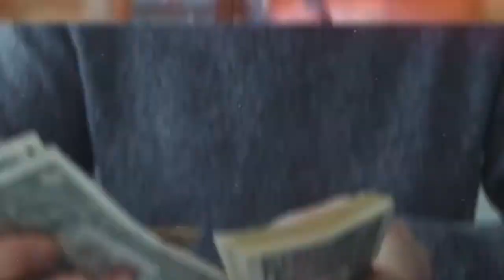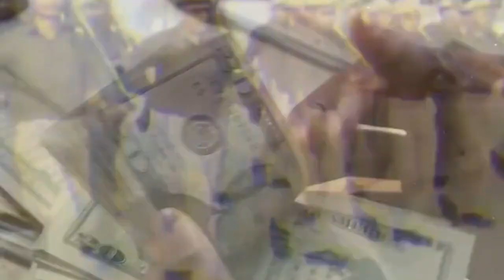How is the police training? How police training for ladies and for boys